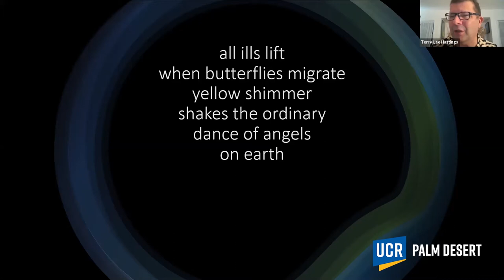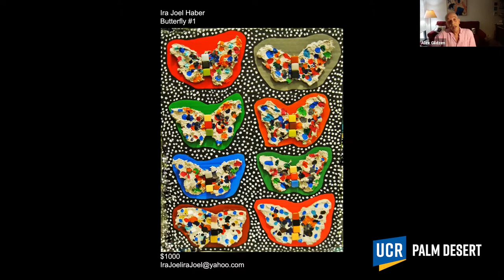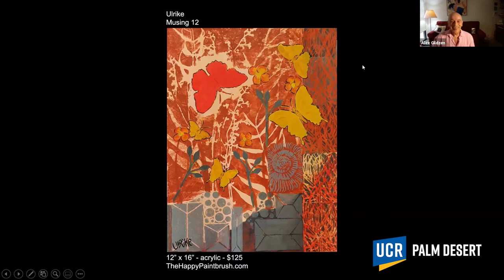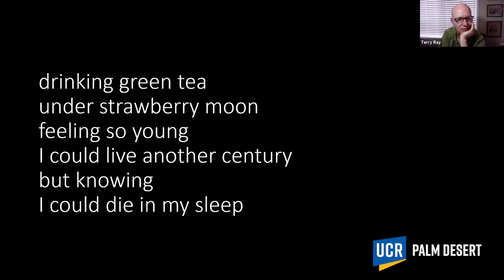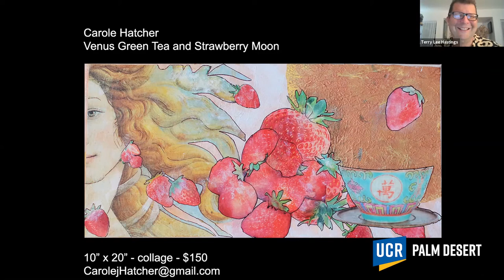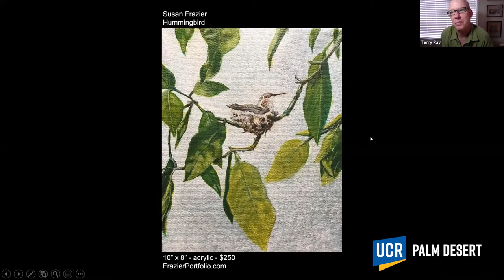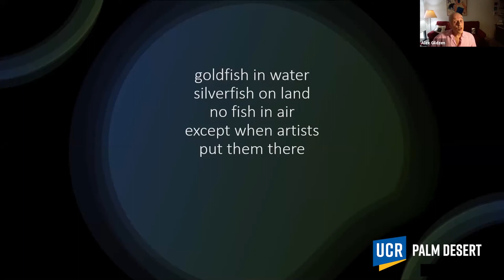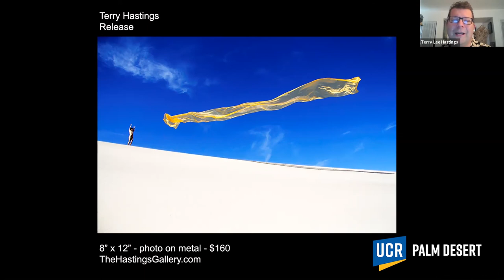Tea Time with Terry: Poetic License, part 1 - Alex Gildzen